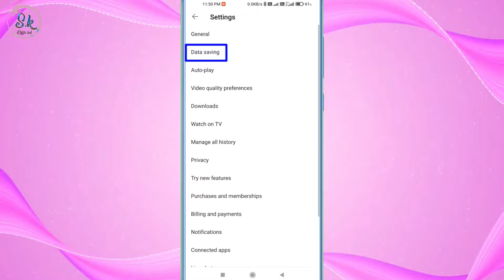Youtube Me Short Video Dekhne Par Video Dhundla Ho Jata Hai Kaise Thik Kare Video Blur Dikhta Hai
HELLO FRIENDS WELLCOME BACK TO MY CHANNEL SK OFFICIAL TECH AAJ KE IS VIDEO ME MENE APKO BATAYA YOUTUBE ME SHORT VIDEO DHUNDLA DIKHAI DE RAHA HE YA BLUR AATA HE TO IS PROBLEM KO KAISE THIK KARE UMMID KARTA HU APKO YE VIDEO PASAND AAYI HOGI ESE HI TECH TRICKS VIDEO DEKHNE KE LIYE ABHI SUBSCRIBE KARE THANKSSSSS.